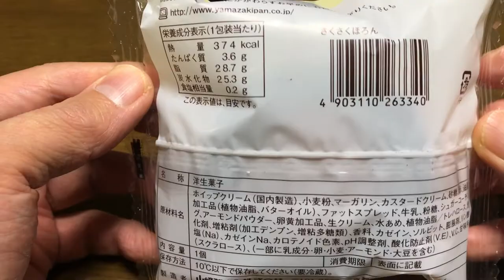【スイーツ（JAPAN sweets）】さくさくほろん「山崎製パン（YAMAZAKI）」さくさく、ほろほろした食感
【さくさくほろん】（スイーツ　JAPAN sweets）